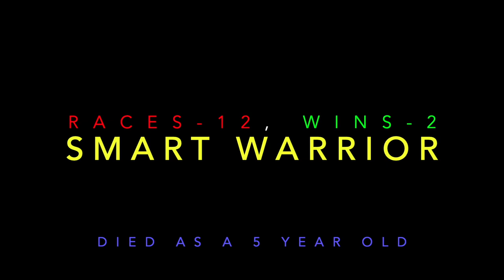Horse Racing Death 58 - Smart Warrior at Tampa Bay Downs Racecourse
Smart Warrior takes a horrible fall from which he never got up.